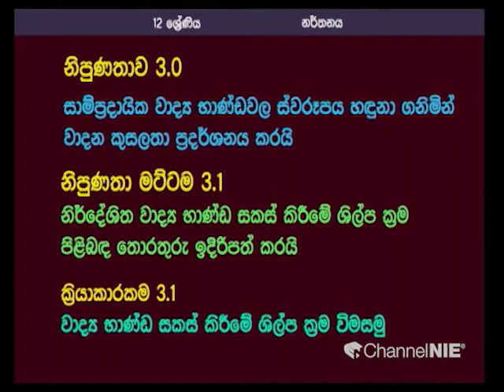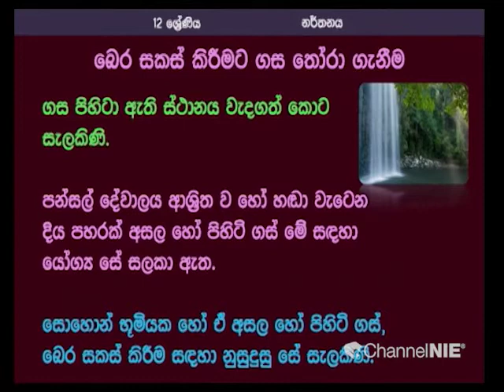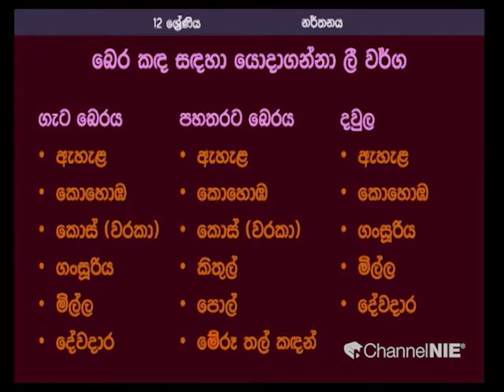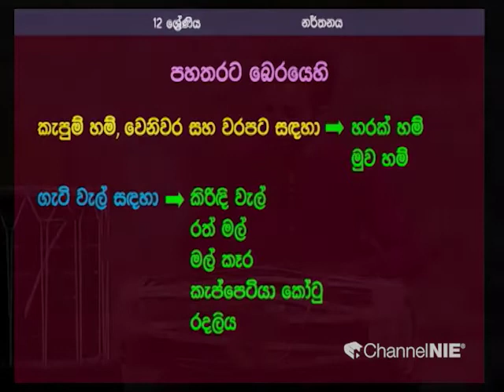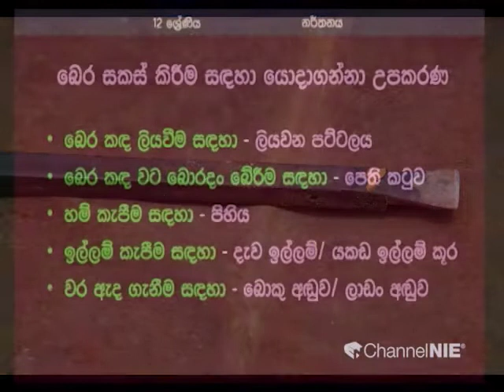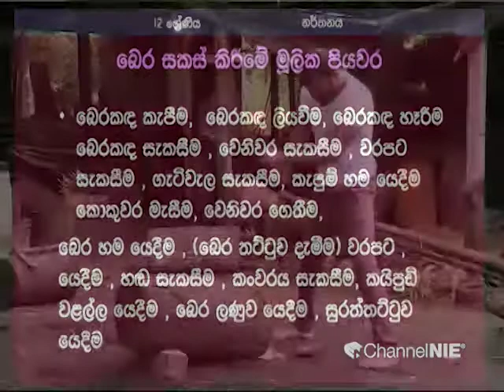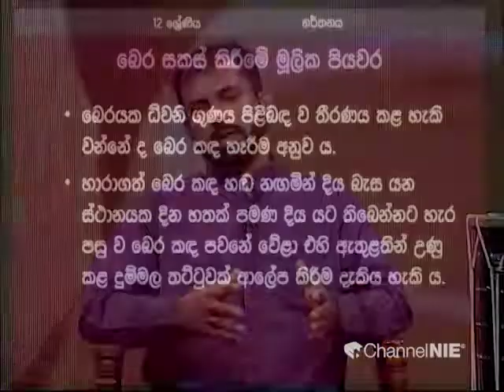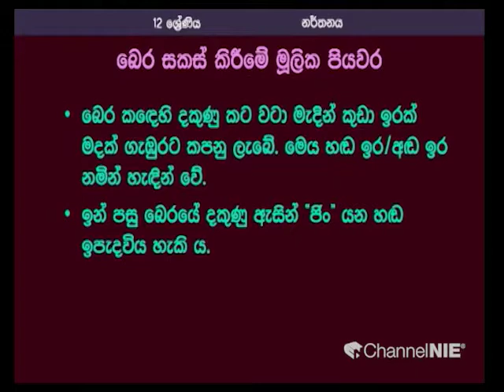වාද්‍ය භාණ්ඩ සකස් කිරීම - 12 ශ්‍රේණිය (නර්තනය)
ජාතිකඅධ්‍යාපනආයතනය#ChannelNIE#NIE#GuruGedara#Dancing